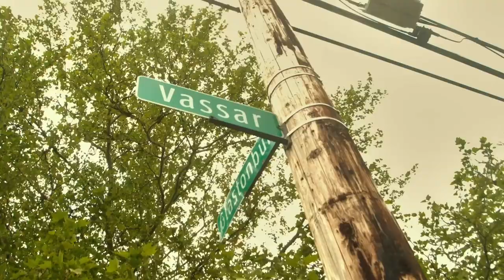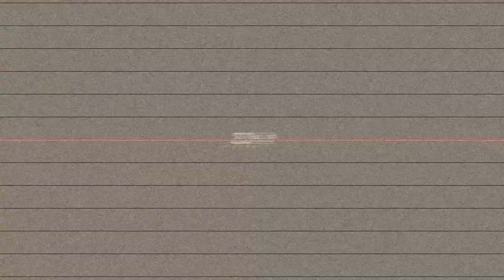CEE CIROC - Benjamin Franklin (Shot By Dexta Dave)